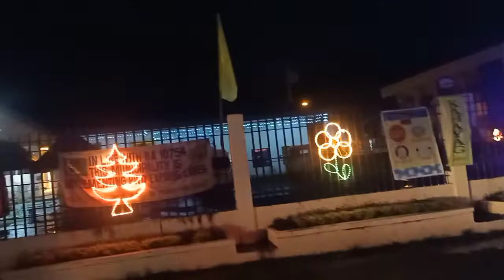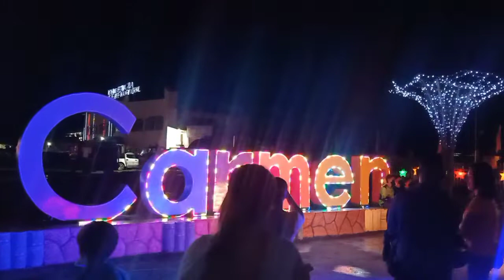KAHAYAG FESTIVAL at Carmen, Davao Del Norte//nagliwanag ang mga christmas lights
KAHAYAG FESTIVAL at Carmen, Davao Del Norte.

 Kahit may pandemic man ipinapakita dito ang pagasa na binigay ng mga christmas lights para sa mga tao. Just enjoy the night that the lights gave you.